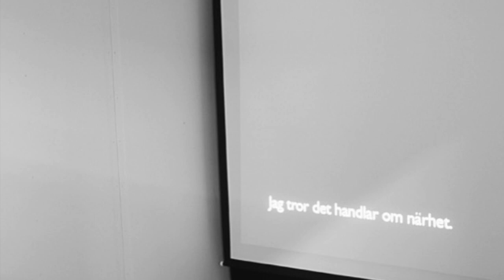Knut Koivisto CP+ 2015 stage talkshow / FUJIFILM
Swedish photographer Knut Koivisto talks about his philosophy of photogarphy and his finding of X series cameras for everyday street photograhy to professional portraiture work, at Fujifilm booth CP+2015, Yokohama Japan.